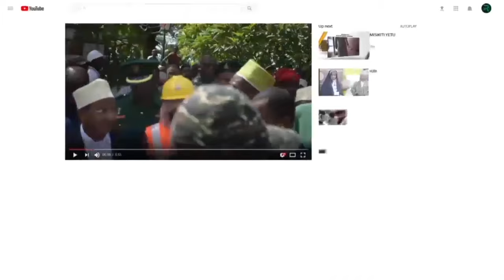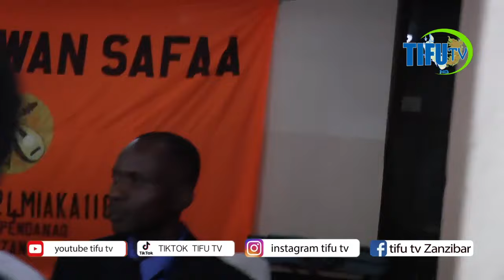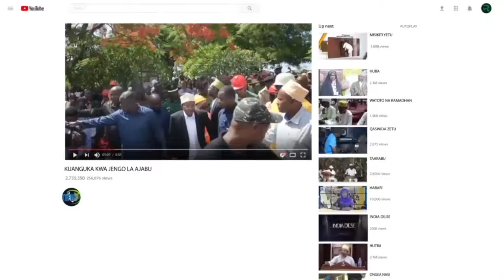NYUMBA ULOIZOWEA KUIYAMA INATABU